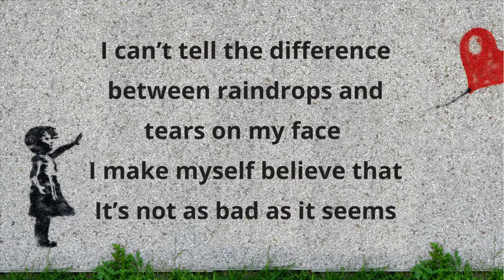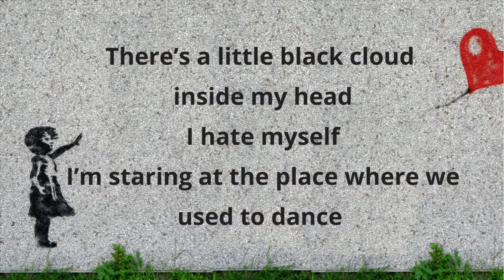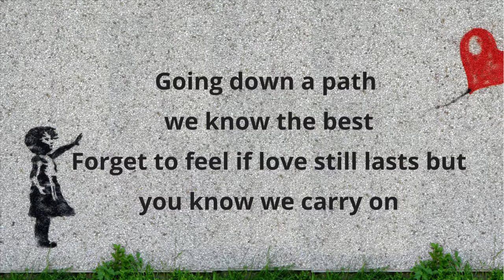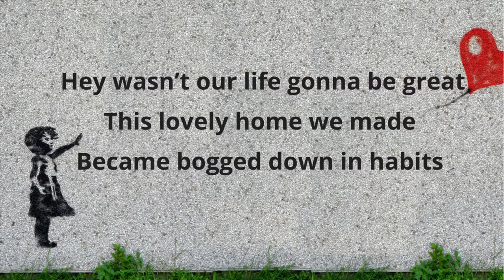Now Wait Lyric Video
This song Now Wait is my third and final single on my debut EP coming up in September 2018. This song was a precursor to the divorce and a start sign for a series of changes in my life.

Lyrics Now Wait by Iris Siemons

I can’t tell the difference between raindrops and tears on my face
I make myself believe that It’s not as bad as it seems
I’m just a sentimental type that cries a million times a year
But do you never wonder what’s our meaning here

The train is always running on schedule
Looking from another point of view there’s no trouble
We’re willing to believe it’s the best way we can go
But are we not supposed to be tremendously happy though

Walking a path we know the best
Forget to feel if love still lasts but you know we carry on
Going down a path we know the best

Now wait wasn’t our life gonna be great
This lovely home we made
Became bogged down in habits
Hey for this I was so afraid
Let’s stop here and think straight
Are we gonna leave it

There’s a little black cloud inside my head, I hate myself
I’m staring at the place where we used to dance
It has been so quiet we’ve said enough
Are we gonna rise or are we gonna break it off

Walking the path we know the best

Hey, wasn’t our life gonna be great